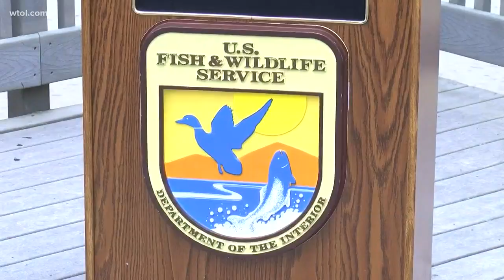Ottawa National Wildlife to expand hunter, angler areas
At the Ottawa National Wildlife Refuge, many officials including David Bernhardt, Secretary of the Interior announced plans to expand the areas where hunting and fishing can take place across the United States.